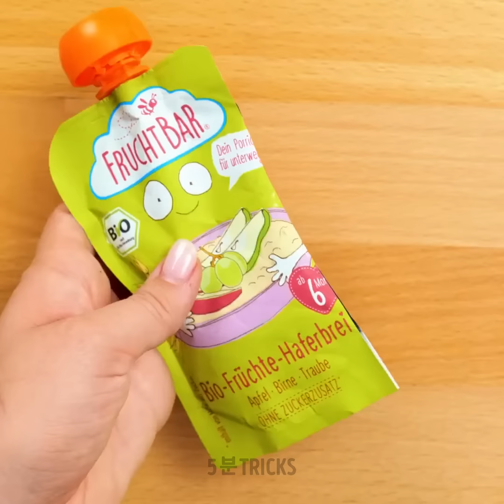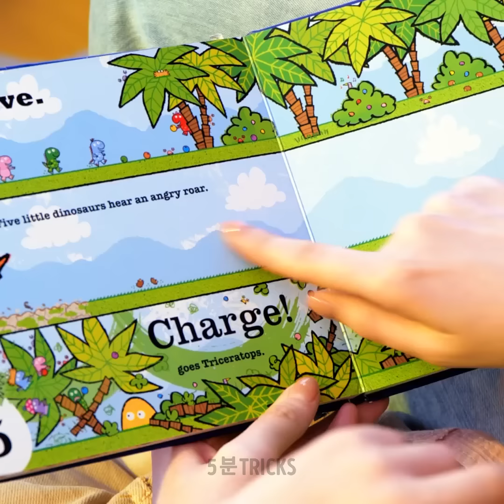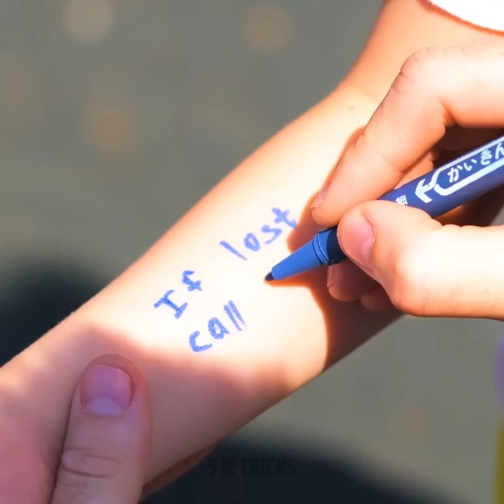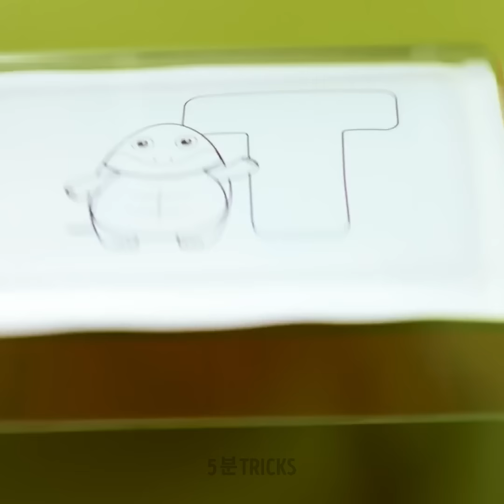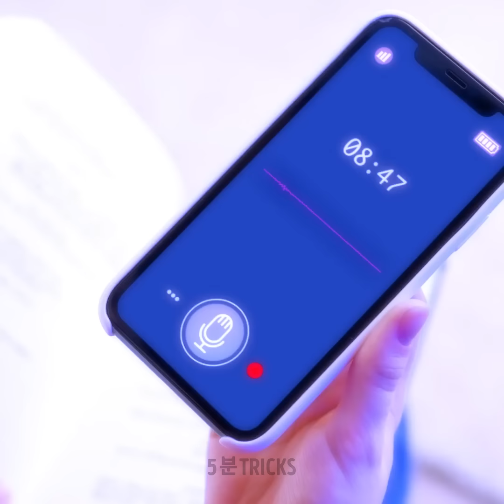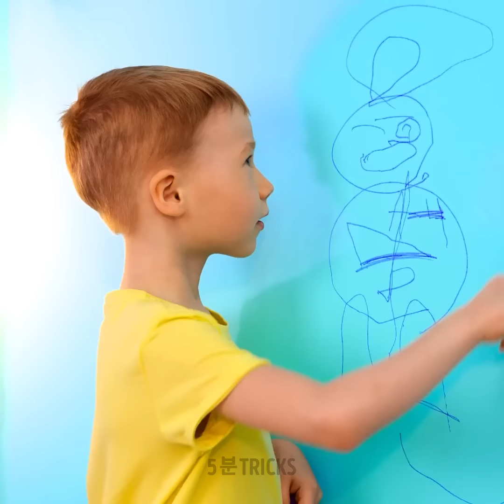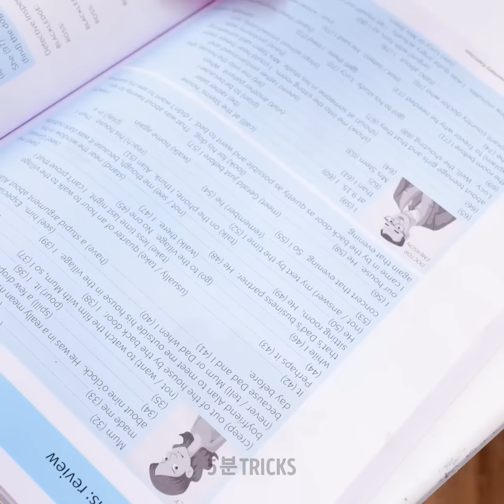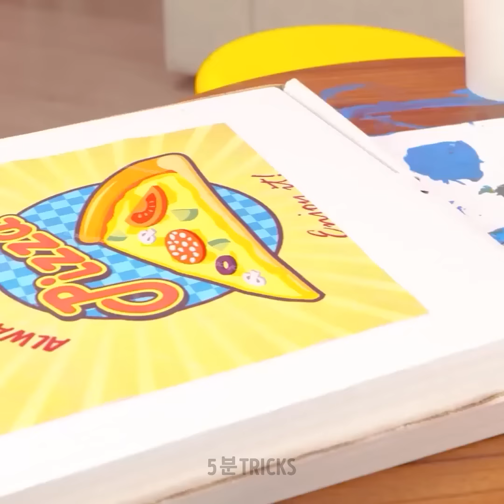모든 부모들이 시도해야 할 100가지 이상의 팁과 공예들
영리한 부모들을 위한 환상적인 공예와 팁

안녕하세요 여러분 :) 엄마 아빠들을 위한 제일 멋진 팁과 요령들을 한꺼번에 새로 다 모았어요. 아이들을 놀라게 할 여러가지 부엌 팁과 간단한 레시피를 배울 수 있어요. 만약 먹는 것을 꺼리는 까다로운 아이가 있다면, 식사를 하면서 게임을 즐길 수 있도록 큐브를 만들어요. 만약 아이가 감자튀김을 좋아하는데 과일이나 채소는 안 좋아한다면, 사과와 당근을 감자튀김 모양으로 잘라주세요. 패스트푸드 음식점에서 주는 것처럼 같은 용기에 넣어주는 것도 잊지마세요. 우리가 이 트릭을 이미 시도했고 효과가 좋아요 ;) 만약 아이가 플레인 요거트를 먹는 것을 좋아하지 않는다면, 작은 지퍼 백에 베리와 과일을 함께 넣으세요. 그 봉지를 얼리면 아이들이 좋아할 아이스크림이 완성됩니다!
영상을 계속 보면서 모든 공예 아이디어와 일상 팁을 배우세요. 만약 공예를 좋아한다면, 팝잇 가방과 3D 펜으로 인형용 가구, 식용 물감 그리고 아이들을 즐겁게 할 다른 것들을 만들 수 있어요.

타임스탬프:
01:02 - 귀여운 사진 아이디어
02:46 - 아이로부터 사탕 숨기기
11:08 - 식용 물감
16:56 - 즐거운 베이킹 소다 실험
23:04 - 아이에게 숫자 세는 법 가르치기